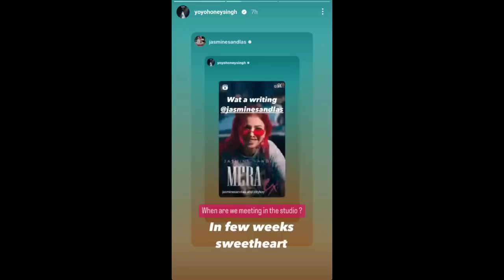Honey Singh Classy Munda Shoot Start | Honey Singh Trend In Pakistan | Jasmine Sandlas x Honey Singh